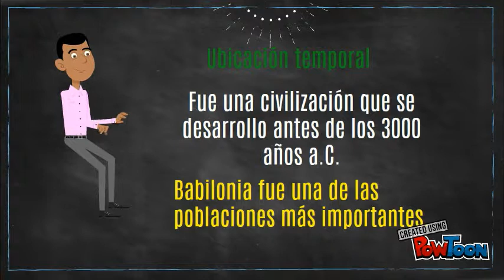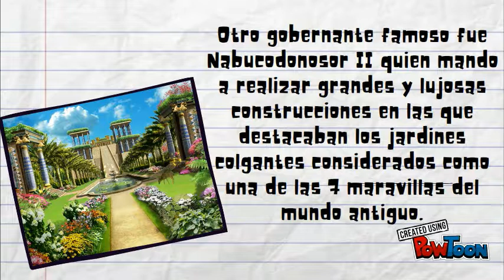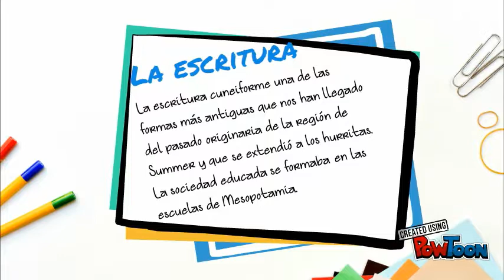Mesopotamia (Babilonia) ¿Cómo?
Video de soporte de la realización de la Tesis-- Created using PowToon -- Free sign up -- Create animated videos and animated presentations for free.  PowToon is a free tool that allows you to develop cool animated clips and animated presentations for your website, office meeting, sales pitch, nonprofit fundraiser, product launch, video resume, or anything else you could use an animated explainer video. PowToon's animation templates help you create animated presentations and animated explainer videos from scratch.  Anyone can produce awesome animations quickly with PowToon, without the cost or hassle other professional animation services require.